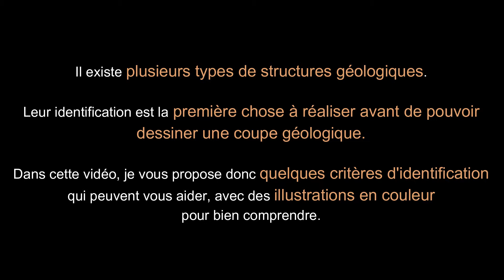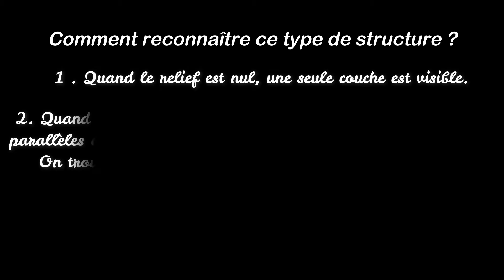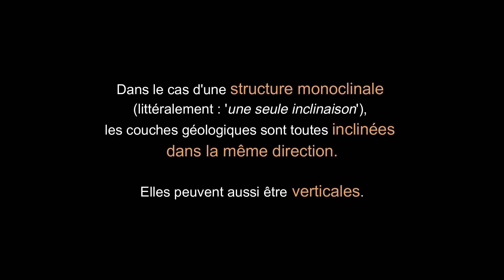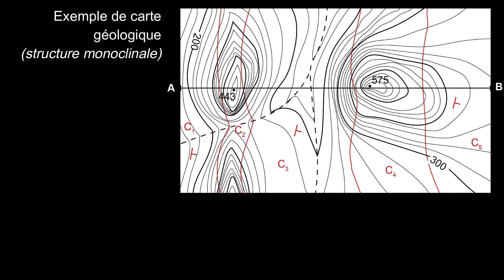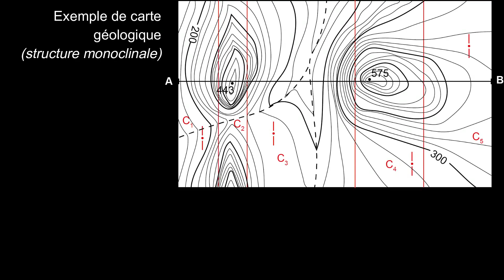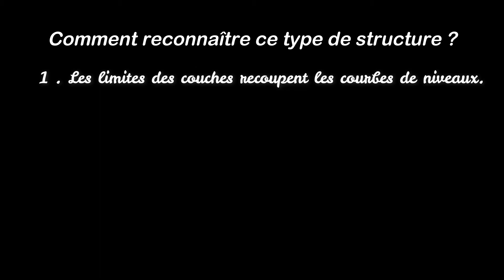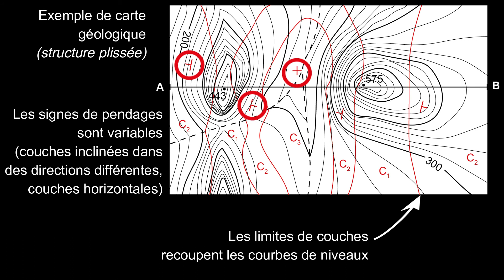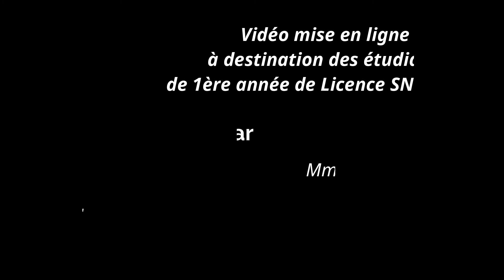Comment reconnaître les structures géologiques sur une carte (par Mme Ruault-Djerrab)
Cette vidéo est destinée à des étudiants en tronc commun de Biologie ou de Géologie, ou à tout autre public intéressé (des lycéens par exemple). Elle explique quels sont les différents types de structures géologiques (tabulaires, monoclinales, plissées) et la façon de les identifier sur une carte géologique. Plusieurs cartes géologiques simplifiées, en couleurs, sont fournies afin de mieux comprendre. Elles sont accompagnées de coupes géologiques montrant le type de structure.

Temps forts de la vidéos :
- 0:07 : Introduction
- 0:37 : les structures tabulaires.
- 2:42 : les structures monoclinales.
- 5:20 : les structures plissées.

Cette vidéo a été mise en ligne dans le cadre des TD de Géologie de 1ère année de la Licence SNV de l'Université de Guelma en Algérie (Enseignante : Mme Ruault-Djerrab).